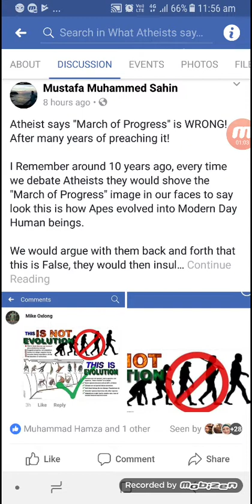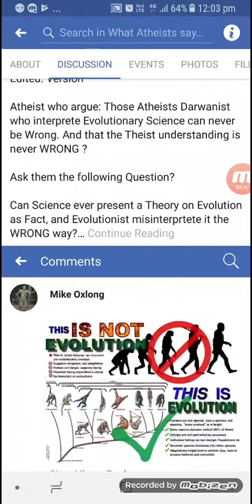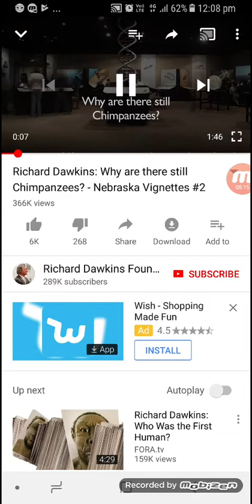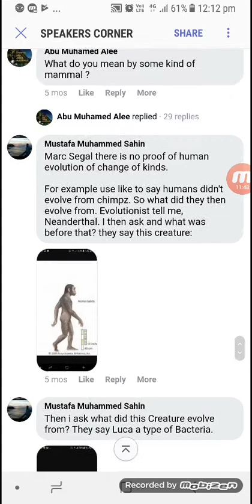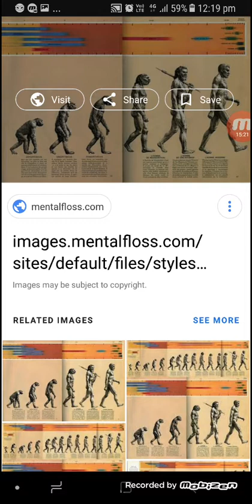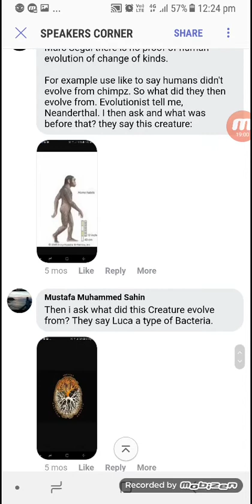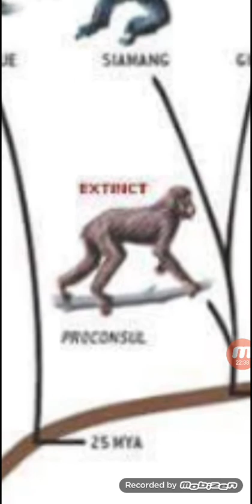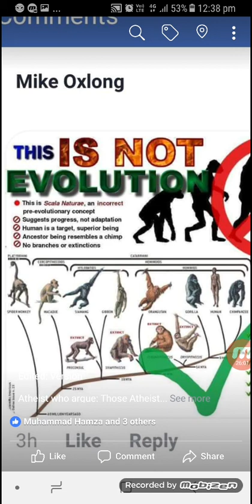Evolutionist are confused about Ape/Man evolution.